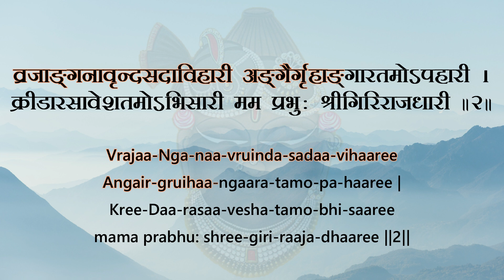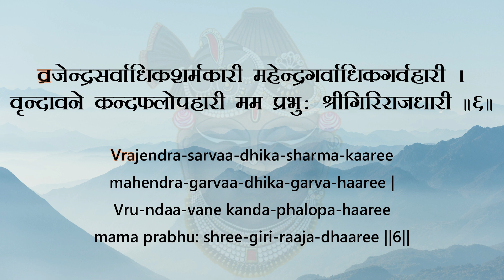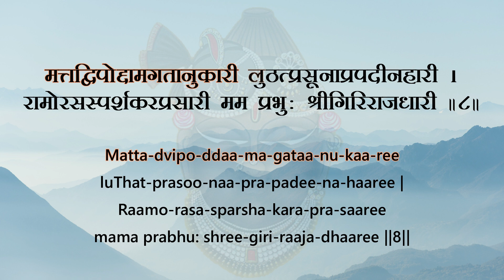श्रीगिरिराजधार्यष्टकम् | Shree Girirajdharyashtakam | Girirajashtakam | Nakshtrapedia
श्रीमद्वल्लभाचार्यविरचितं  - श्रीगिरिराजधार्यष्टकम् | Shree Giriraaja-dhaaryashtakam
 | Girirajashtakam | Nakshtrapedia

Lyrics with transliteration :

भक्ताभिलाषाचरितानुसारी दुग्धादिचौर्येण यशोविसारी ।
कुमारतानन्दितघोषनारी मम प्रभुः श्रीगिरिराजधारी ॥१॥

Bhaktaa-bhilaa-Shaa-charitaa-nu-saaree Dugdhaa-di-chau-rye-Na yasho-visaaree |
Kumaara-taa-nandita-ghoShanaaree mama prabhu: shree-giri-raaja-dhaaree ||1||

व्रजाङ्गनावृन्दसदाविहारी अङ्गैर्गृहाङ्गारतमोऽपहारी ।
क्रीडारसावेशतमोऽभिसारी मम प्रभुः श्रीगिरिराजधारी ॥२॥

Vrajaa-Nga-naa-vruinda-sadaa-vihaaree Angair-gruihaa-ngaara-tamo-pa-haaree |
Kree-Daa-rasaa-vesha-tamo-bhi-saaree mama prabhu: shree-giri-raaja-dhaaree ||2||

वेणुस्वनानन्दितपन्नगारी रसातलानृत्यपदप्रचारी ।
क्रीडन्वयस्याकृतिदैत्यमारी मम प्रभुः श्रीगिरिराजधारी ॥३॥

VeNu-sva-naa-nandita-panna-gaaree rasaa-ta-laanru-tya-pada-prachaa-ree |
Kree-Danvaya-syaa-kruiti-daitya-maaree mama prabhu: shree-giri-raaja-dhaaree ||3||

पुलिन्ददाराहितशम्बरारी रमासदोदारदयाप्रकारी ।
गोवर्धने कन्दफलोपहारी मम प्रभुः श्रीगिरिराजधारी ॥४॥

Pulinda-daaraa-hitashamba-raaree ramaa-sado-daara-dayaa-prakaaree |
Govar-dhane kanda-phalo-pa-haa-ree mama prabhu: shree-giri-raaja-dhaaree ||4||

कलिन्दजाकूलदुकूलहारी कुमारिकाकामकलावितारी ।
वृन्दावने गोधनवृन्दचारी मम प्रभुः श्रीगिरिराजधारी ॥५॥

Kalinda-jaa-koola-du-koola-haaree kumaa-rikaa-kaama-kalaa-vi-taaree |
Vru-ndaa-vane godhana-vrunda-chaaree mama prabhu: shree-giri-raaja-dhaaree ||5||

व्रजेन्द्रसर्वाधिकशर्मकारी महेन्द्रगर्वाधिकगर्वहारी ।
वृन्दावने कन्दफलोपहारी मम प्रभुः श्रीगिरिराजधारी ॥६॥

Vrajendra-sarvaa-dhika-sharma-kaaree mahendra-garvaa-dhika-garva-haaree |
Vru-ndaa-vane kanda-phalopa-haaree mama prabhu: shree-giri-raaja-dhaaree ||6||

मनःकलानाथतमोविदारी वंशीरवाकारिततत्कुमारिः ।
रासोत्सवोद्वेल्लरसाब्धिमारी मम प्रभुः श्रीगिरिराजधारी ॥७॥

Mana: - kalaa-naatha-tamo-vidaa-ree vaMshee-ravaa-kaa-rita-tat-kumaari: |
Raa-so-tsavo-dve-lla-rasaa-bdhi-maaree mama prabhu: shree-giri-raaja-dhaaree ||7||

मत्तद्विपोद्दामगतानुकारी लुठत्प्रसूनाप्रपदीनहारी ।
रामोरसस्पर्शकरप्रसारी मम प्रभुः श्रीगिरिराजधारी ॥८॥

Matta-dvipo-ddaa-ma-gataa-nu-kaa-ree luThat-prasoo-naa-pra-padee-na-haaree |
Raamo-rasa-sparsha-kara-pra-saaree mama prabhu: shree-giri-raaja-dhaaree ||8||

इति श्रीमद्वल्लभाचार्यविरचितं श्रीगिरिराजधार्यष्टकं सम्पूर्णम् ।